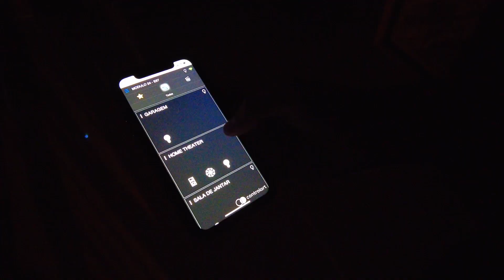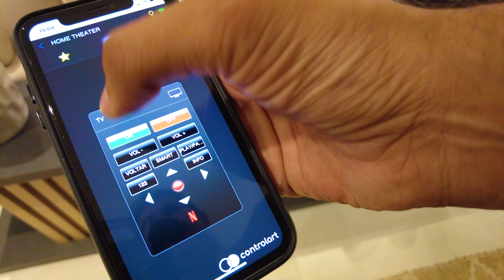Riviera de São Lourenço - Mód.24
A Area Fly é uma empresa especializada em produção de vídeo imobiliário de alto padrão, atuando em todo litoral norte de São Paulo além dos melhores condomínios de campo do Interior.
Promova a venda do seu imóvel com publicidade de alto impacto !